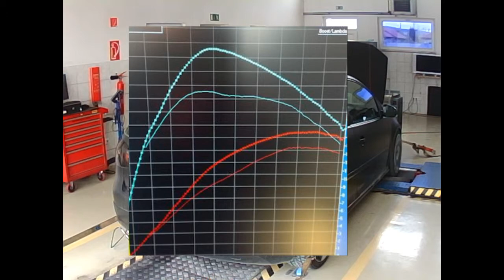VW Golf GTI 2 0TFSI 200LE Chiptuning beállítás mérésekkel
Fékpadon hangoltunk egy VW Golf V GTI 2.0TFSI 200Le típust. Az autóban eredetileg egy tuning doboz volt, amit kidobása előtt azért lemértünk a fékpadon. A teljes cikket elolvashatod a weblapunkon. A chiptuning beállítás után az autó 229Le lett. A teljesítmény 95-ös oktán számú benzinnel lett mérve. Jobb minőségű, nagyobb oktánszámú benzinnel (pl 102) ez az érték még tovább nőhet!